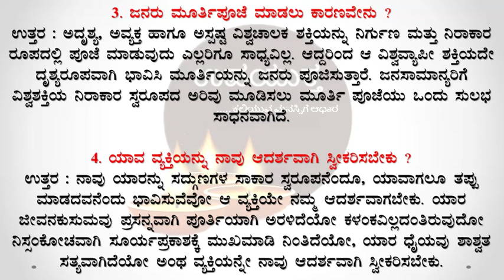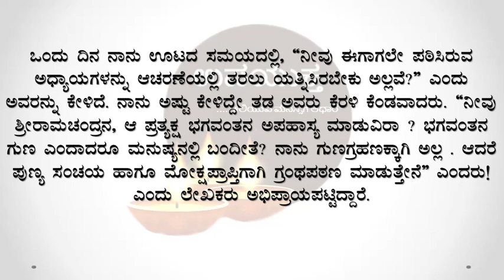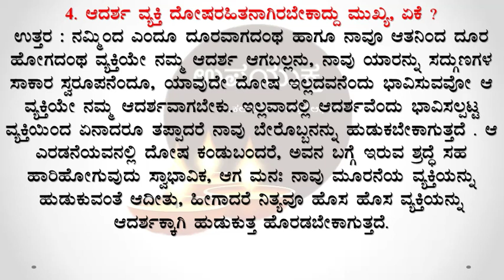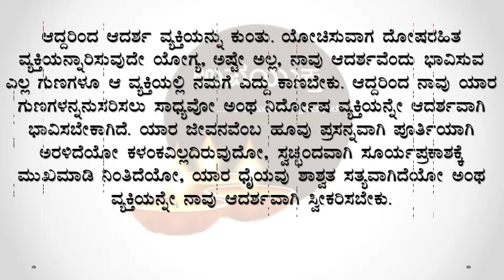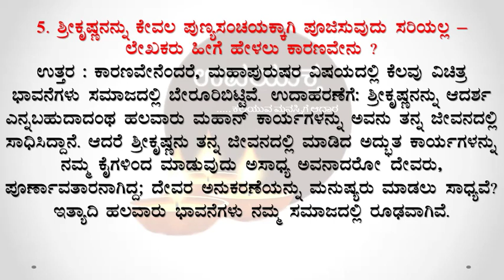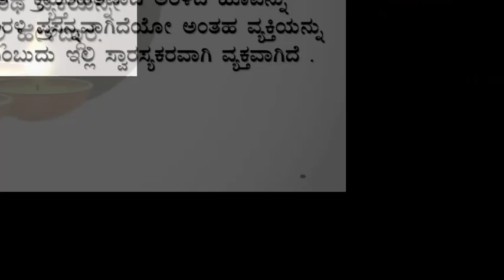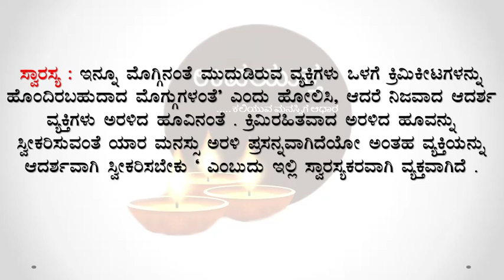Class 10 Kannada Notes | ನಿಜವಾದ ಆದರ್ಶ ಪುರುಷ ಯಾರಾಗಬೇಕು | Nijavada Adarsha Purusha Yaaragabeku Notes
೧೦ನೇ ತರಗತಿ ಕನ್ನಡ ಪಠ್ಯಗಳ ಸಂಪನ್ಮೂಲಗಳಿಗೆ ಕೆಳಗಿನ ಲಿಂಕನ್ನು ಬಳಸಿ

Info :
Designation: Coordinator of Kannada Department &